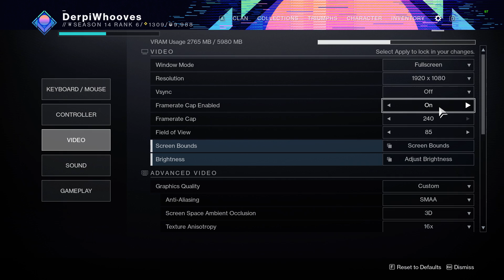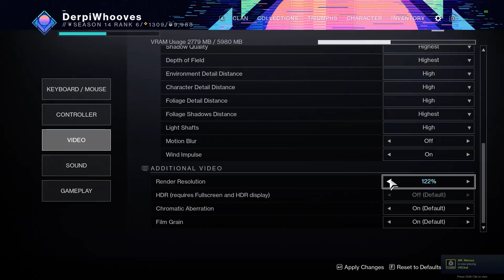A Destiny Console Player Attempts PC Destiny (PVE)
Thought I try something different , and actually record something for the first time in a while!
Let us know if you guys would rather see more stuff like this or memes!